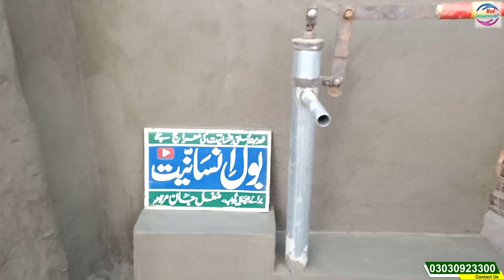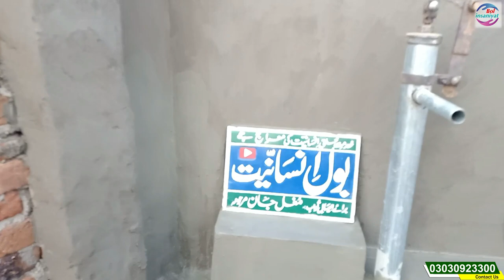82 saal ki bhori maa daily mazdoori krti he | بوڑھی ماں پر ظلم | Rahe insaniyat OFFICIAL